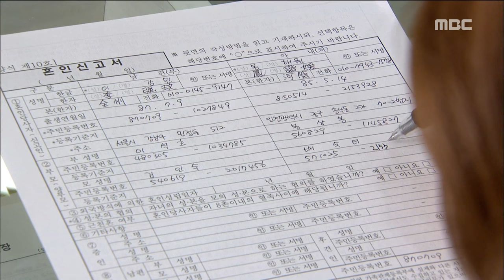[All goes well] 가화만사성 42회 - Choi Yun so, "We got to get him to my husband!" 20160717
Choi Yun so, "We got to get him to my husband!"